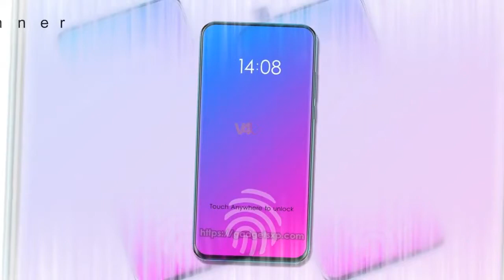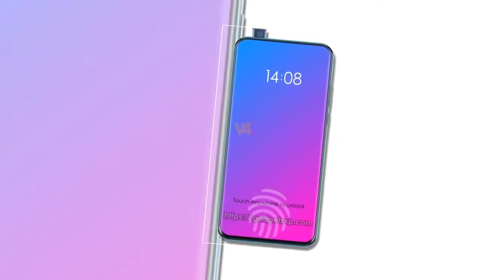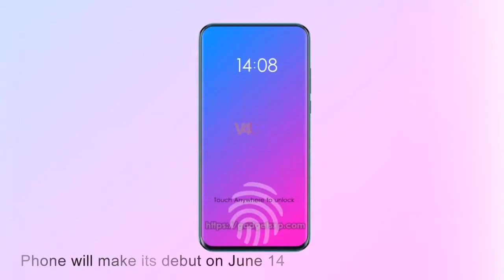Lenovo Z5 Camera, Features, Specs, First Look, Trailer, Design l Lenovo Z5 - A Revolutionary Phone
Lenovo will launch a truly bezel-less phone, the Lenovo Z5 on June 14th. Let's take a look at the confirmed features so far. The company's VP has released multiple Lenovo Z5 teaser photos on Weibo hinting the phone's features. So let's talk about the features.

Good Bye